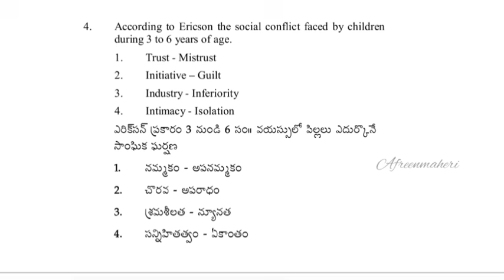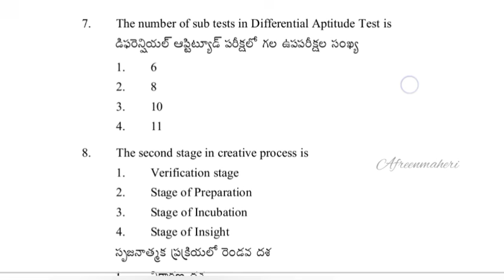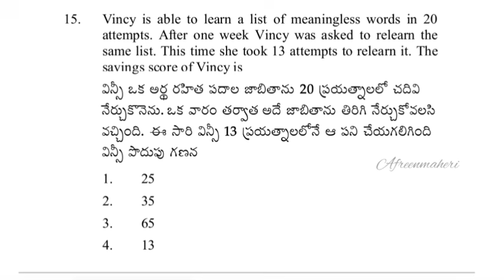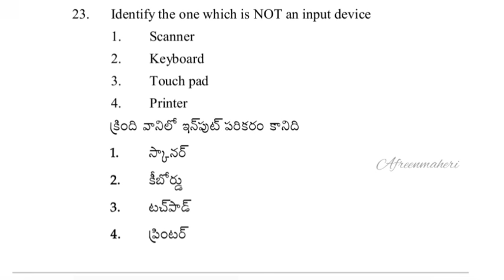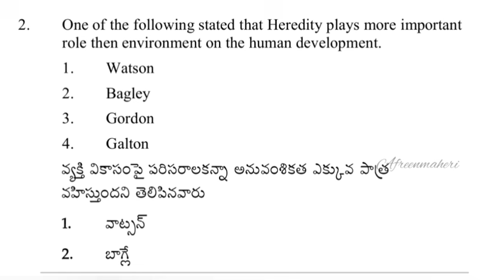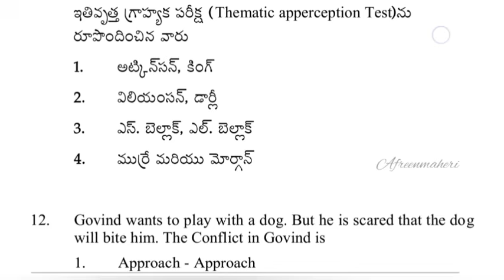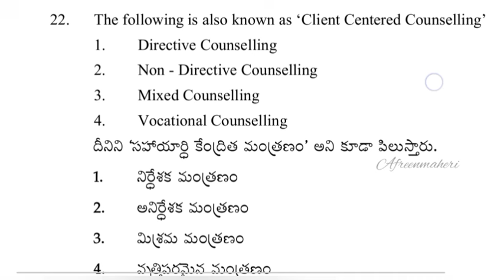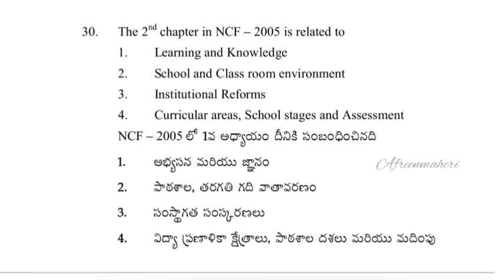psychology previous TET papers with answers